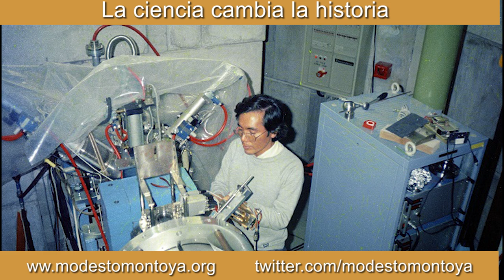El conocimiento cambia la vida de personas y países. Acompáñame en su empoderamiento en el Perú